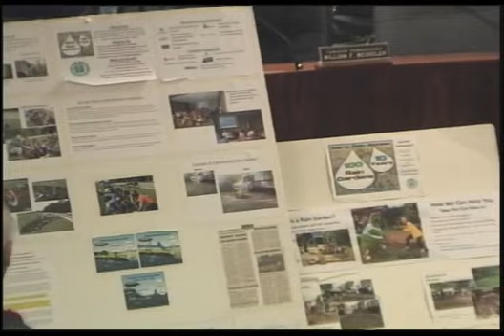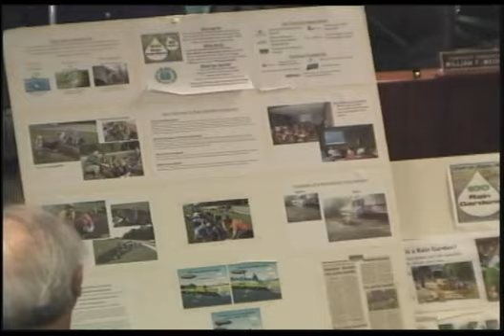Haverford Township 3rd & 4th Ward Constituent Meeting - April 18, 2017